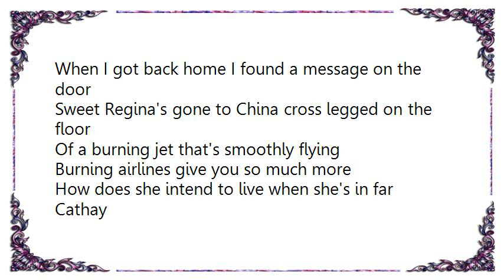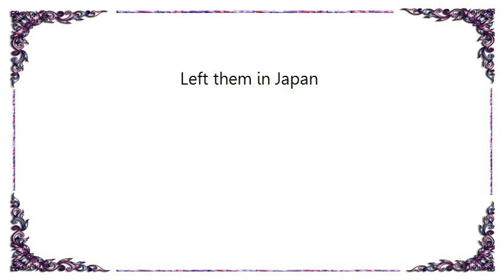Brian Eno - Burning Airlines Give You So Much More Lyrics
[Lyrics Brian Eno - Burning Airlines Give You So Much More]
When I got back home I found a message on the door
Sweet Regina's gone to China cross legged on the floor
Of a burning jet that's smoothly flying
Burning airlines give you so much more

How does she intend to live when she's in far Cathay
I somehow can't imagine her just planting rice all day
Maybe she will do a bit of spying
With micro cameras hidden in her hair

I guess regina's on a plane a Newsweek on her knees
While miles below the curlews call from strangely stunted trees
The painted sage sits just as though he's flying
Regina's jet disturbs his wispy beard

When you reach Kyoto send a postcard if you can
And please convey my fond regards to Chihhao's girl Yu-lan
I heard a rumor they were getting married
But someone left the papers in Japan

Left them in Japan